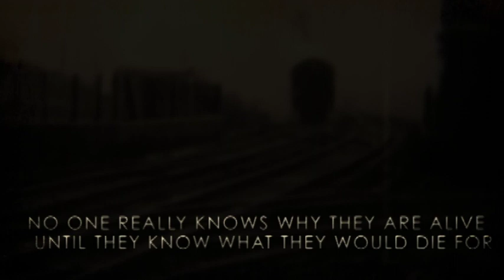McNeese Football 2013 Spring Workouts